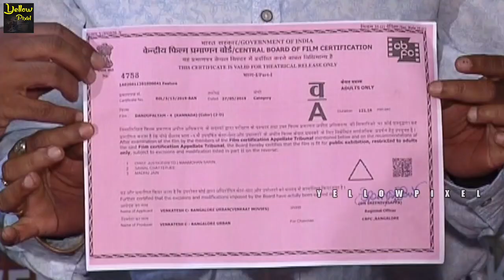Dandupalyam 4 Movie Press Meet| Suman Ranganath | Mumaith Khan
Watch Dandupalyam 4 Movie Press Meet | | Suman Ranganath | Mumaith Khan